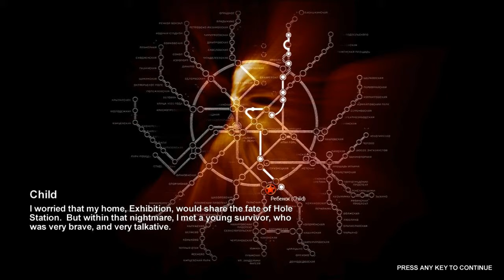Mortus Sucks At: Metro 2033 Part 6.2